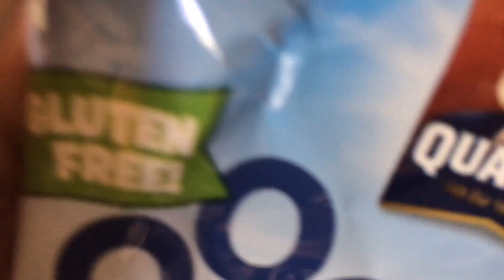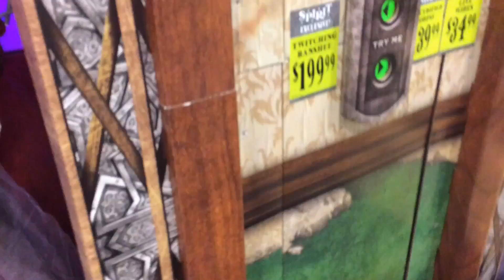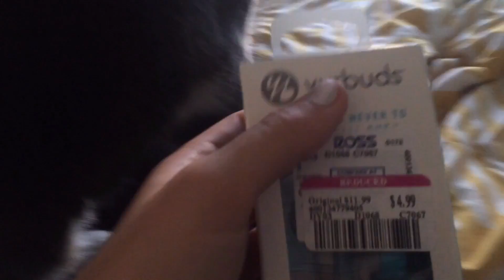Day Out With Grandma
8.24.16 Daily vlog